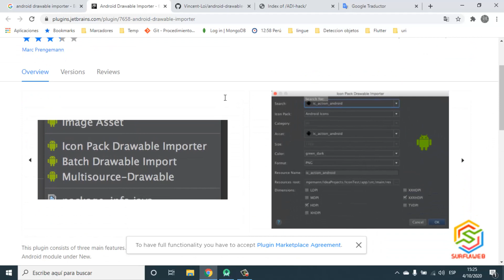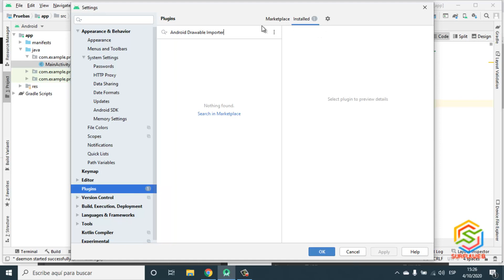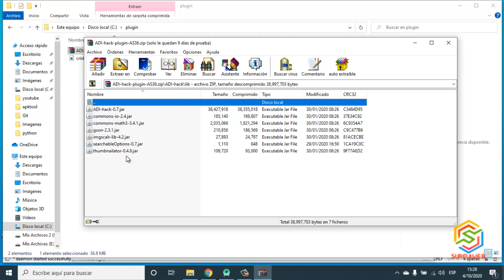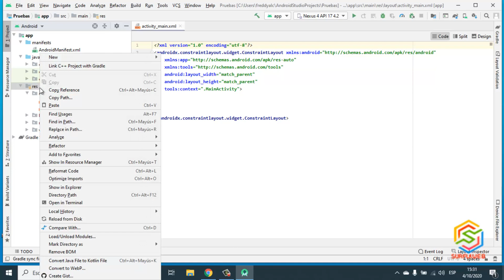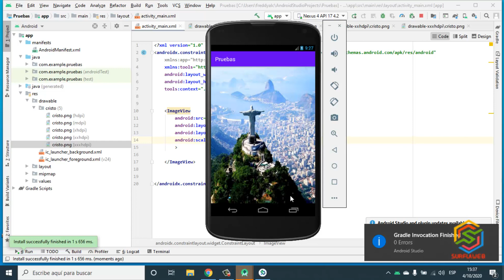Android drawable importer para android studio 4 (Actualizado)